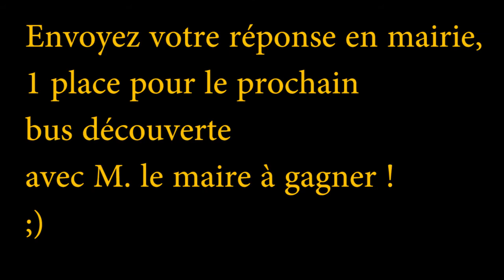jeu concours - Dk'plus de mobilité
(répondez à la question posée dans la vidéo)